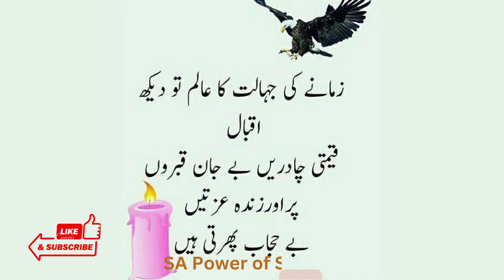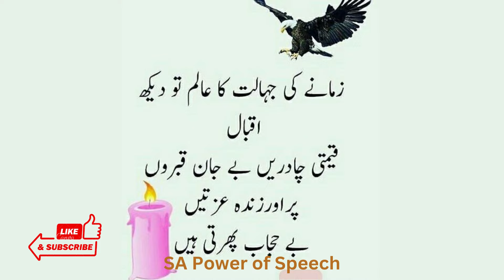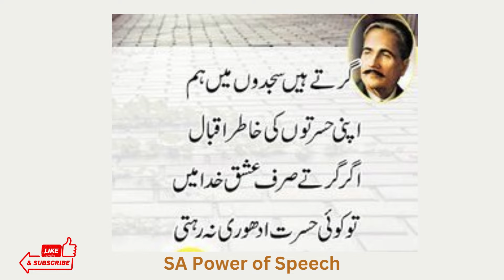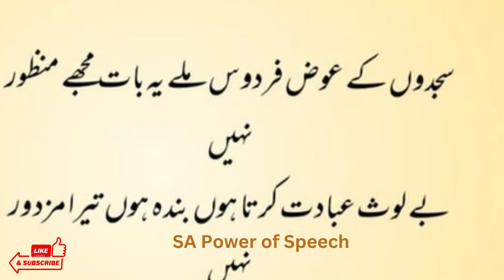The Eternal Flame: Allama Iqbal's Poetry | अनन्त ज्वाला: अल्लामा इक़बाल की कविता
Allama Iqbal, revered as the "Poet of the East," was a visionary philosopher, poet, and politician in British India who played a pivotal role in inspiring the Pakistan Movement. His poetry is marked by its profound philosophical insights, spiritual depth, and passionate advocacy for the revival of Islamic thought and identity. Iqbal's verses explore themes such as self-discovery, spiritual awakening, social justice, and the empowerment of the individual and the community. His poetry not only reflects his love for his homeland but also serves as a call to action for Muslims to strive for self-actualization, unity, and progress. Allama Iqbal's enduring legacy continues to resonate across generations, inspiring people to reflect on their purpose and strive for a better future grounded in faith, intellect, and humanity.